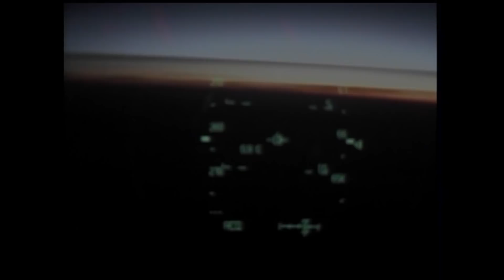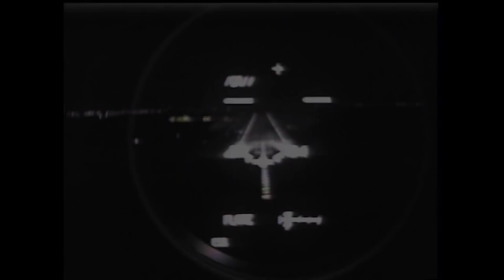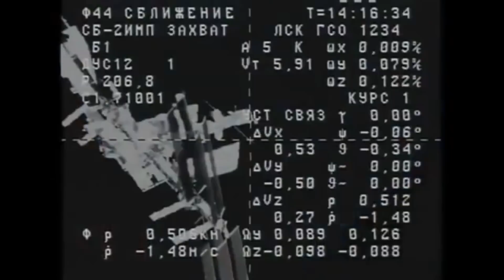International Space Station - Episode 45 - Expedition 29 & The Last Shuttle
In this episode Space Shuttle Atlantis flies the last shuttle mission, STS-135, to the station. Progress M-11M departs, Progress M-12M fails to make orbit, Soyuz TMA-21 returns, Progress M-10M undocks and de-orbits leaving just one Russian craft, but that ends when Progress M-13M launches and docks.